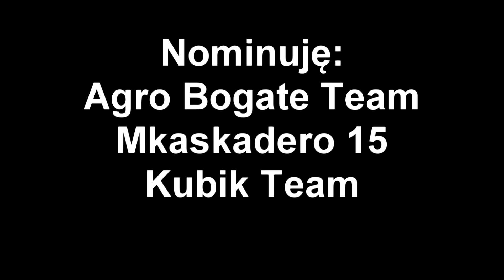❤RazemDlaKasi❤Pomoc dla Kasi!❤Pomożesz Bo Możesz!❤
Siemka.
Dzięki za Nominacje @The Fendt TV
Pamiętajcie dobro zawsze wraca
Nominuję:
@Agro Bogate Team
@Mkaskadero 15
@Kubik Team